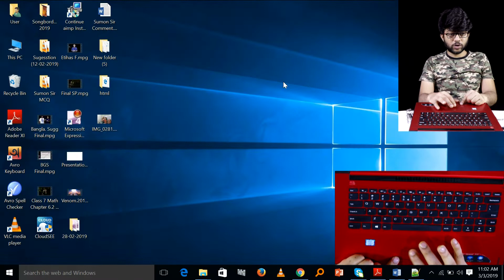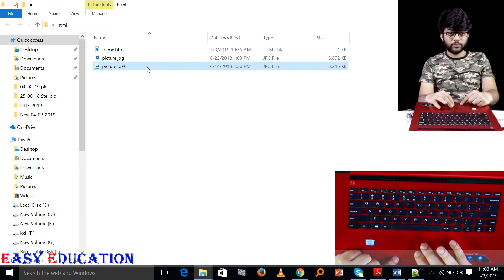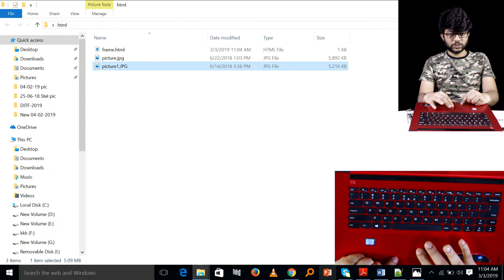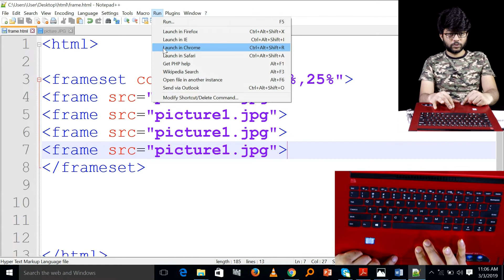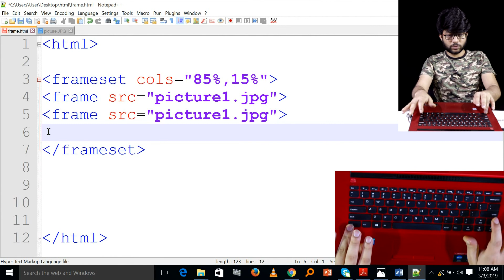Frameset With Columns || HSC ICT Chapter 4 || পর্ব-৪৫ || তথ্য ও যোগাযোগ প্রযুক্তি